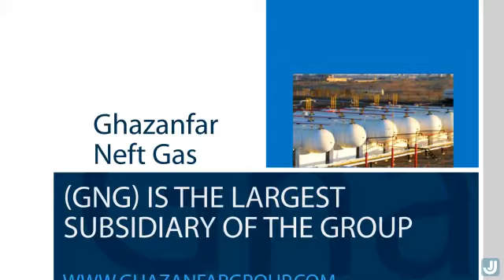Ghazanfar Group business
have come a long way from life as a tiny trade outpost on the Silk
 Road to becoming one of the largest private entities in the afghanistan-- the Ghazanfar Group.